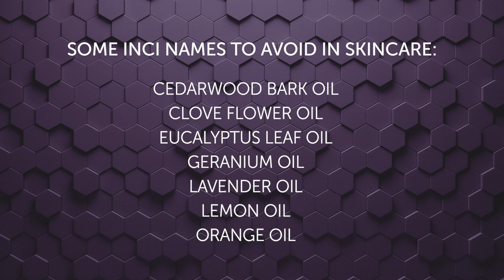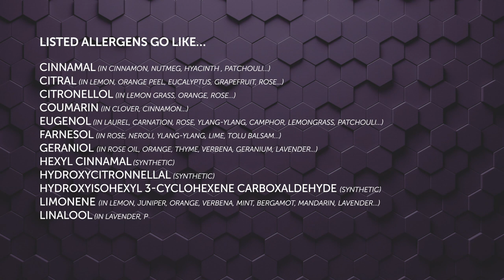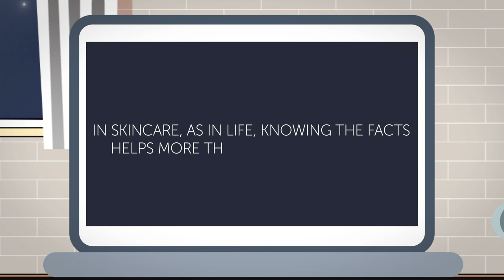ESSENTIAL OILS ARE THE DEVIL! - by The Age Traveller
ESSENTIAL OILS ARE THE DEVIL!!

For as long as skincare remains a thing about skin… essential oils should be left out.

How can one molecule created and be perfected by plants as a defence mechanism (against animals such as humans!!) be after all any beneficial? It simply doesn’t make any sense.

Think “biology” and your skincare will always be as right as it can be.

Thank you for visiting my channel TheAgeTraveller! My name is Custodio and you can find more about me
I am kind of a social-media-sceptic dinosaur who recently started roaming YouTube. Due to my late arrival, I come bearing gifts from my brand Swissline that I will give to you every now and again.

I have created TheAgeTraveller to celebrate my 50th birthday and 30 years working in the beauty industry. To share thoughts on skincare-related topics that reflect where we stand as humans in the 2020’s… a kind of cosmetic-zeitgeist, if that makes any sense?
The first series, YOU’VE BEEN FOOLED, says it like it is! I will discuss ideas like clean-beauty, natural-chemical, parabens-preservative-free, fragrance-no-fragrance, sustainable-not-so, luxury-affordable, animal-plant, feminine-masculine… and more!